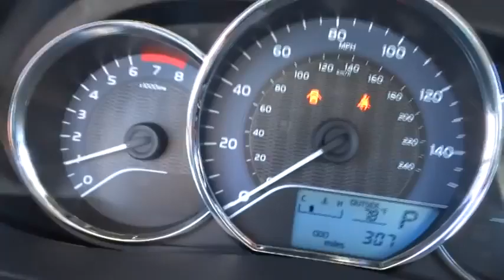2015 Toyota Corolla Las Vegas, Henderson, North Las Vegas, San Bernardino County, NV 85025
2015 Toyota Corolla

Centennial Toyota
6551 Centennial Center Blvd

Are you interested in a simply terrific car? Then take a look at this impressive Corolla.. This is the vehicle for you if you're looking to get great gas mileage on your way to work** STOP!! Read this! Safety Features Include: ABS Traction control Curtain airbags Passenger Airbag Daytime running lights...It has nice features like: Bluetooth Power door locks Power windows Auto Air conditioning...